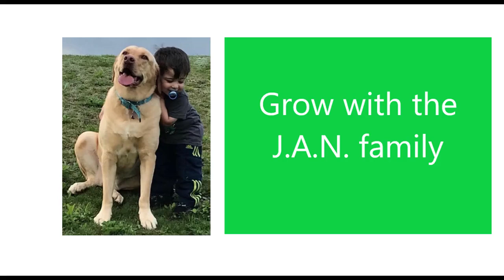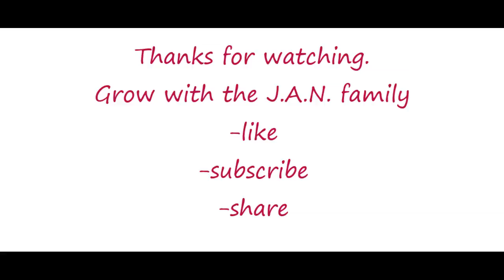Mersal Trailer / Thalapathy / Vijay / Americans Reaction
This is our reaction to amazing Mersal trailer. Enjoy!